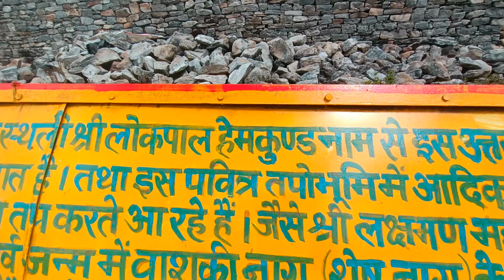लक्षमण मंदिर, हेमकुंड साहिब नही पता तो ये video जरूर देखे ओर दर्शन करे || हजारों साल पुराना मंदिर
hello my name is chirag people know me as C-MAX
i want to tell you actually it's my 2nd Without money tour first was my Himachal Pradesh tour you can watch on my this channel "Explore with C-MAX"
so here's my first vlog of 2nd tour (Uttrakhand)
must watch nd support 🙏 your brother ❣️

if you want to support me financially untill my channel got monetize for my further tour equipments and for my camping gears & medicines ( first add box)
you can give me fund 🙏
your support matters a lot 😊

Name - chirag
IFSC - UBINO908991

Thnq so much for your every support